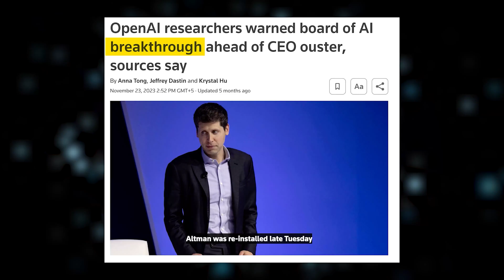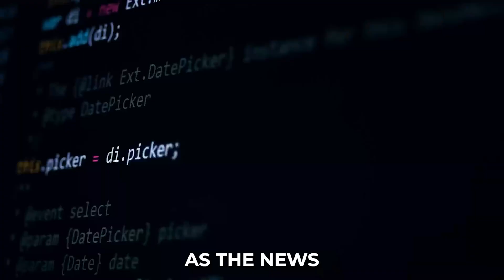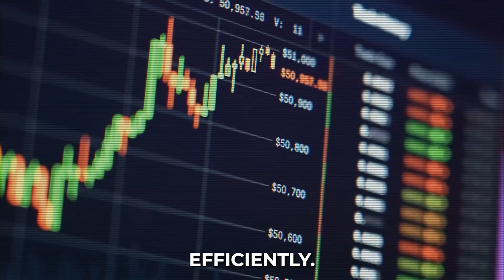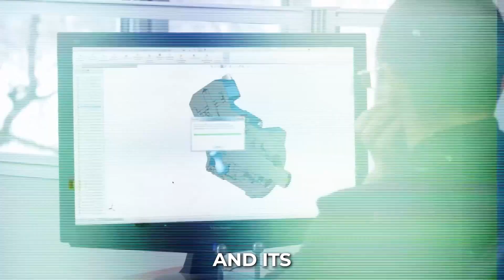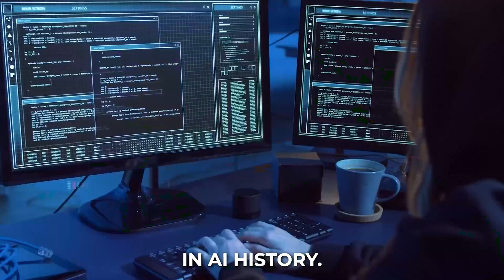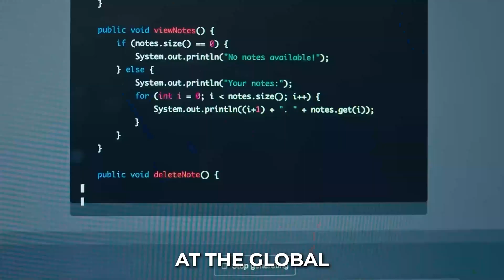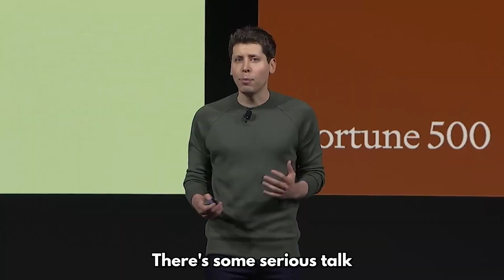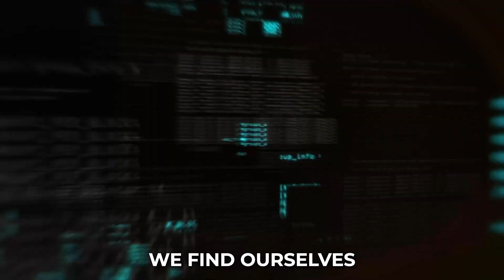OpenAI Just Dropped a BOMBSHELL! (SORAS Secret Breakthrough!)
OpenAI just dropped a mind-blowing project called SORA, and the internet is freaking out!    This new AI is seriously impressive, with some rumors swirling that it might even be the real deal –  Artificial General Intelligence (AGI)!